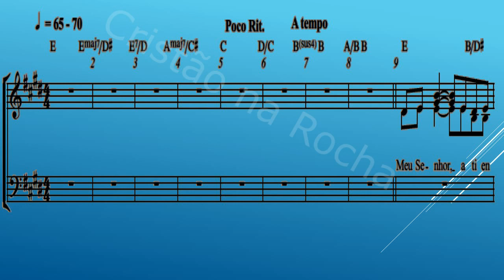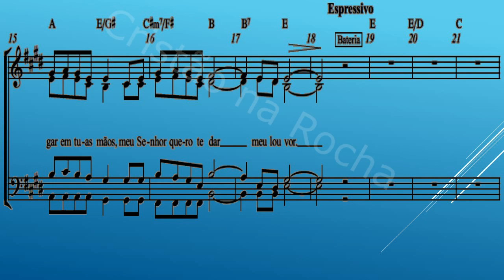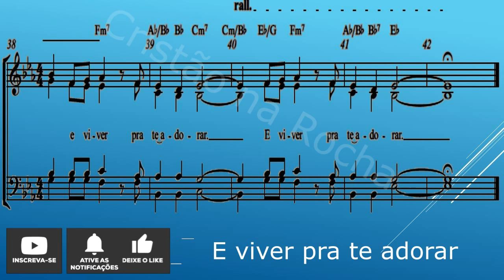Pra Te Adorar 1º soprano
Play-back